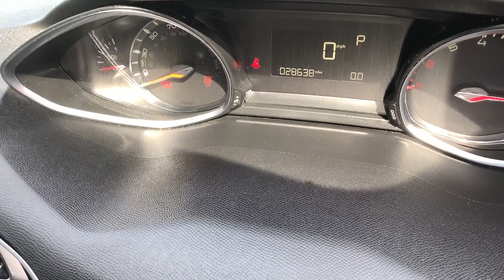Peugeot 308 1.2 e-THP PureTech Allure EAT6 (s/s) 5dr 65/2015